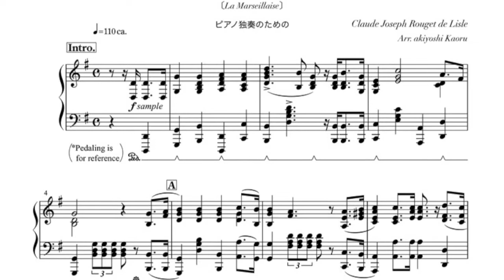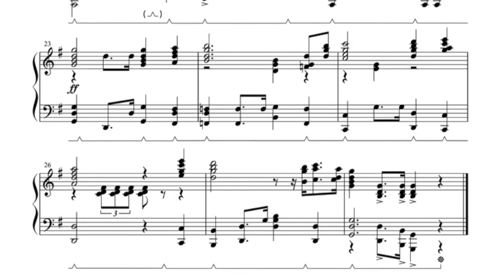🇫🇷「La Marseillaise」France National anthem for Piano Solo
●La Marseillaise
Composer：Claude Joseph Rouget de Lisle
Piano Arr. Kaoru Akiyoshi

・From Japan, for the sake of friendship with the nations of the world. We respect each other's ethnicity and hope for eternal peace without conflict! .

○ラ・マルセイエーズ（フランス国歌）
作曲：クロード・ジョゼフ・ルージェ・ド・リール
ピアノ編曲：穐吉 馨

・日本国から世界の国々との友好のために。私たちはお互いの民族性を尊重し合い、争いの無い永久的な平和を願っています！。

👉Also recommended!!